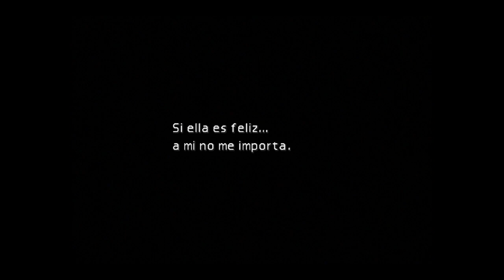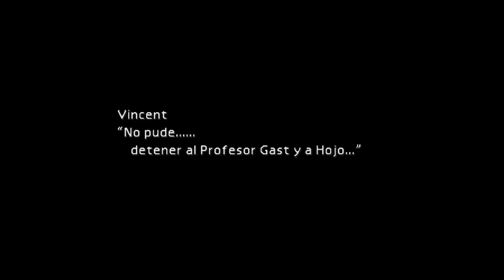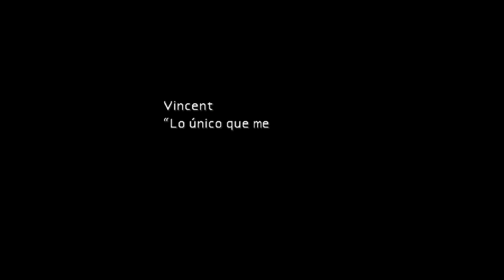Final Fantasy VII [Español] ~ Parte 34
Final Fantasy VII (ファイナルファンタジーVII) es un videojuego de rol para la plataforma PlayStation.

Desarrolladora(s): Square
Distribuidora(s): Square, SCE North America, SCE Europe
Plataforma(s): PlayStation, Microsoft Windows, iOS, PlayStation 4, Android, Nintendo Switch, Xbox One
Fecha de lanzamiento: 5 de diciembre de 2015
Género(s): Videojuego de rol
Idioma: English
Jugado en PlayStation 4 Pro

El argumento de Final Fantasy VII se centra en el protagonista Cloud Strife, un mercenario que inicialmente se une al grupo ecoterrorista AVALANCHA para detener el control mundial de la corporación Shinra que está drenando la vida del planeta para usarla como fuente de energía. Conforme la historia avanza, Cloud y sus aliados se ven envueltos en un conflicto que representa una amenaza aún mayor para el mundo, enfrentándose a Sefirot, el antagonista principal del juego.